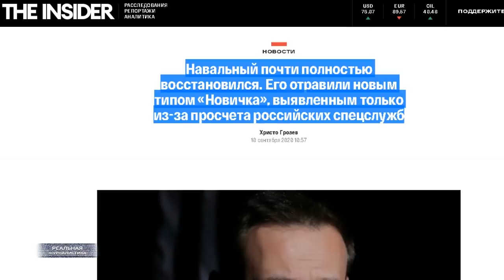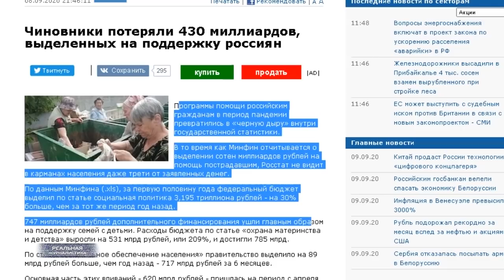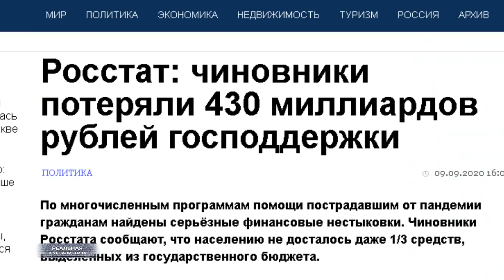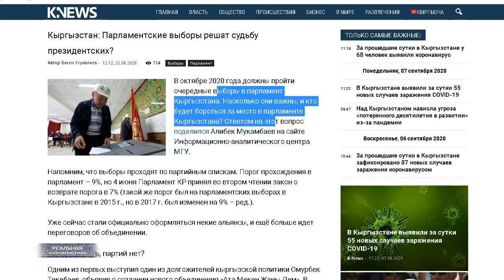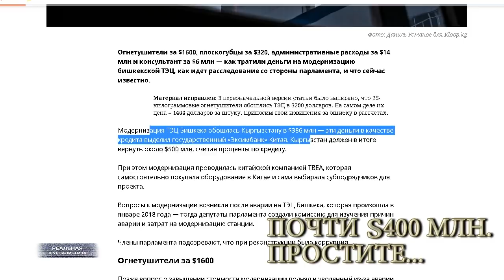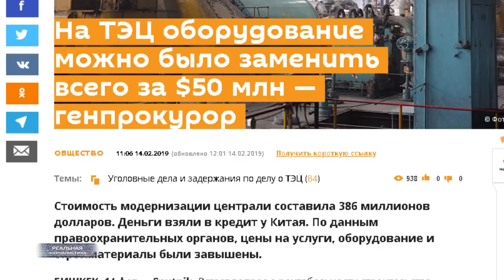Навальный и не "НОВИЧОК" / Сколько стоит дружба Пу***ина? / ОП... партия "Биримдик" в Кыргызстане?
Коротко о ситуации с отравлением Навального.. За которой, как и все вы, я тоже внимательно наблюдаю. Но, которая, впрочем, ничего кроме смеха уже не вызывает. Официальный Кремль упорно не хочет проводить расследование. Им проще развязать очередную информационную войнушку. Ну, такую.. старую избитую - кругом враги.. и эти враги хотят нас уничтожить. Поразительно.. 20 лет данная брехня работает. Мне вот, например, смешно слушать ту же Захарову.. Или, там Соловьева. А Ваня..  Хотя..  давайте по-честноку. Чего хотят немцы? А вместе с ними теперь и британцы другие европейские государства. Вы расследование проведите. Ну, раз речь идет о боевом отравляющем веществе. Большего они не просят. Просто расследуйте ситуацию. Совершено преступление.. это нормальная практика для любой страны. Кроме банановых республик. Нет, не будем. И вообще - вы фсе врети!
Росстат заявил, что чиновники из Минфина потеряли - вы вдумайтесь в это слово - потеряли.. 430 миллиардов рублей. Я не пошутил сейчас. (пауза) Речь идет вот о каких деньгах. Помните, когда мы все дружно сидели по норам минувшей весной.. простите - на самоизоляци Мишустин в какой-то момент расщедрился и предложил выделить из Фонда Национального благосостояния 3 триллиона денег. Ну, там в несколько этапов, несколькими траншами. На поддержку граждан, оказавшихся без источника дохода, на поддержку бизнесменов.. тоже попавших в сложную ситуацию. Они это называли антикризисными мерами.
Уже в мае деньги перечислили в минфин.. где их распределили среди нуждающихся. Но, вот незадача. Сегодня, повторюсь, выясняется, что 430 миллиардов из той суммы куда-то потерялись. За четыре мясяца всего испарилась такая куча денег. Даже не за год. Май, июнь, июль, август. А что такое 430 миллиардов. Это почти пол триллиона. Хотите на пальцах, давайте на пальцах. Это годовой бюджет второго города в стране - Санкт-Петербурга. Это десять годовых бюджетов Екатеринбурга.. или Новосибирска. Десять, господа... И эти деньги пропали. Как такое может быть? И кто, кстати, за это ответит?
Это "Реальная журналистика", куда еще уходят деньги российского налогоплательщика, тема сегодняшнего выпуска. Поехали!